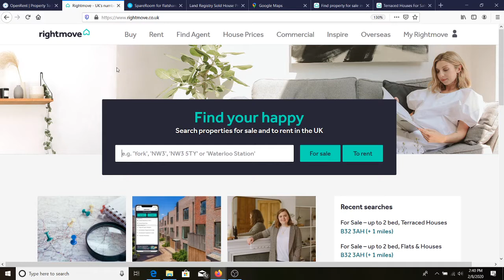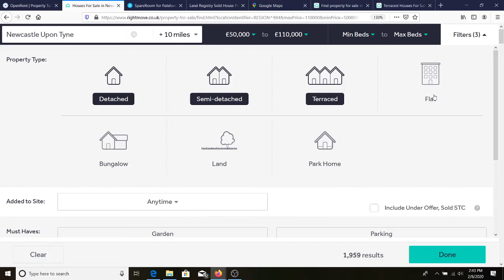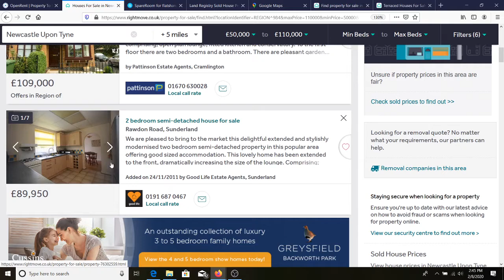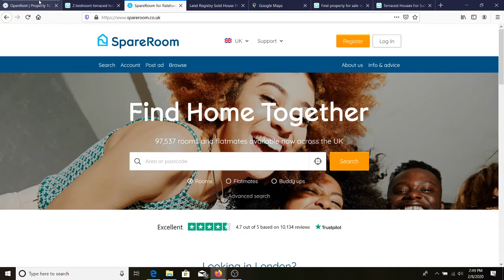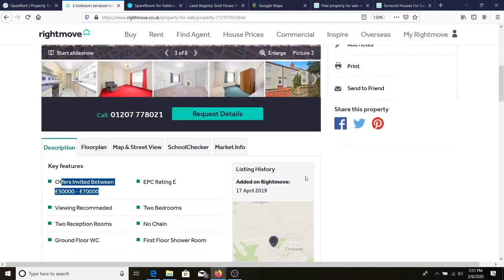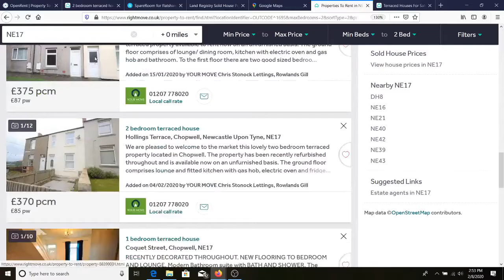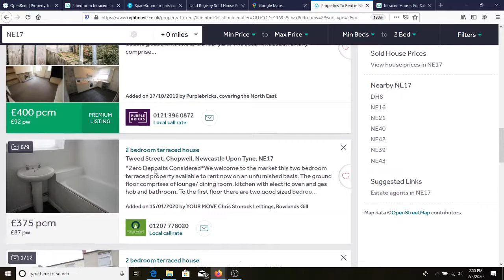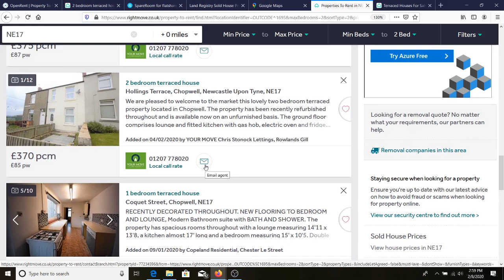Englische Immobilien finden mit Rightmove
Dieses Video gibt eine kurze Einführung über den britischen Immobilienmarkt und wie die Website Rightmove genutzt werden kann, um Immobilien zu finden und zu vergleichen.